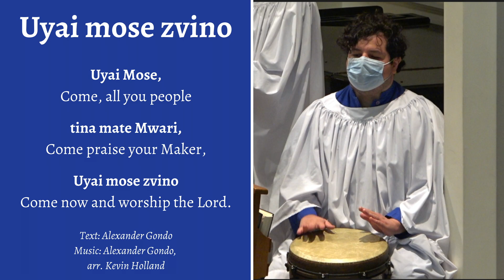Uyai mose zvino (Come now and worship the Lord).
A special offertory during Music Ministry Sunday, May 22, 2022.
Directed by Dr. Gregory Hooker